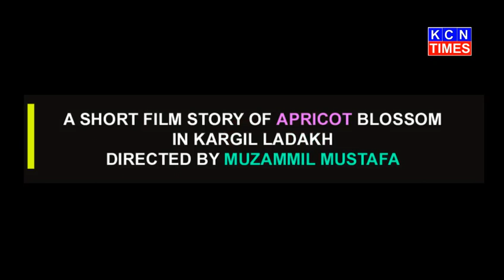Apricot Flowers blossoms - Short Film - Kargil Ladakh - By Ladakh Times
Apricot and apples are the main fruit trees of Ladakh and are widely grown in the warmer and lower reaches of Ladakh, particularly in Sham, Nubra and Kargil. ... Apricot processing in the form of jam, juice, oil and dried-apricots will allow the farmers to preserve the apricot from rotting and to add value to the product.